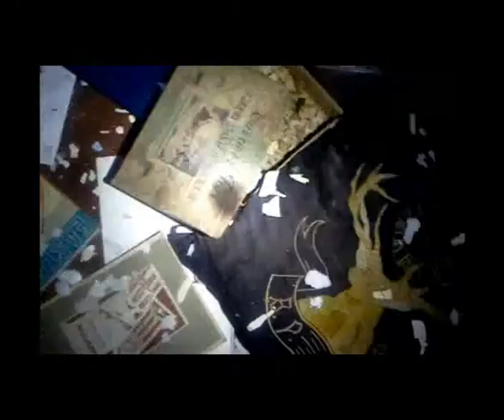New House NO location will be disclosed!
A lil bit dark but this was a really cool place where my philanthropist great uncle who died with hotel keys in his pocket (never married gigolo) at 80 some years old had one of his mistress`s in this house! I wonder if he was there with us!